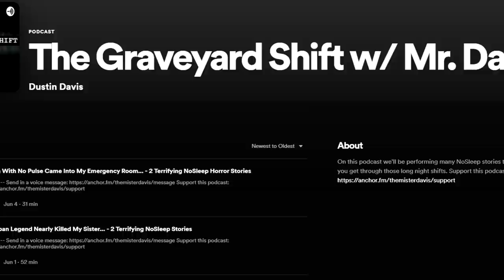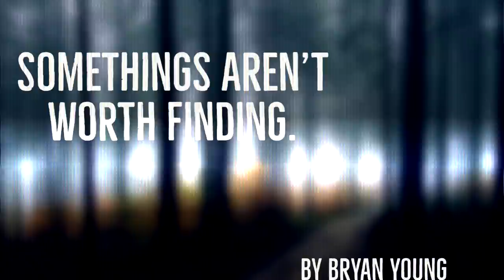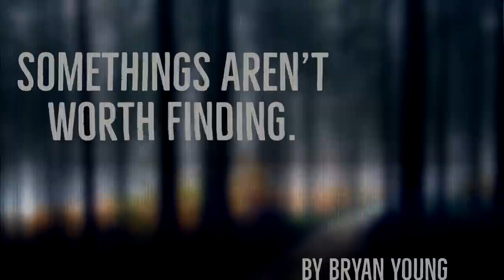A Man With No Pulse Came Into the Emergency Room... - 2 NoSleep Horror Stories | Mr. Davis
Author Links:
Manen Lyset: